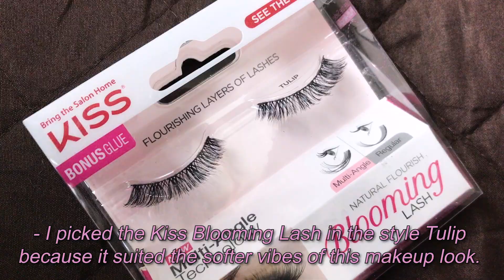Soft Makeup Look: Quarantine Edition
(discount automatically applied through the link!) for $$ off your YesStyle purchase!